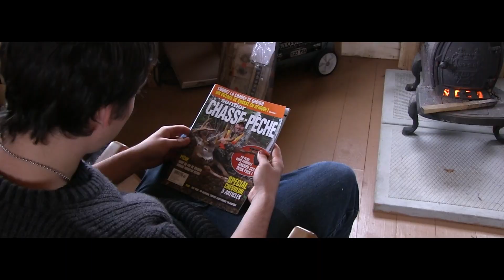Chasse 2014 Promo Team Phil Panache